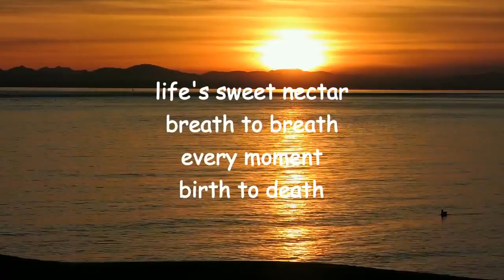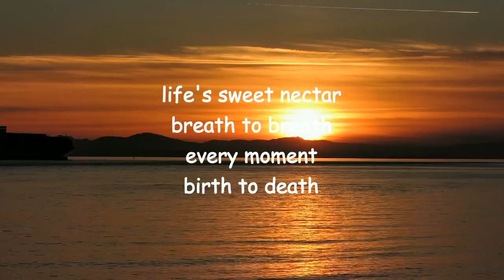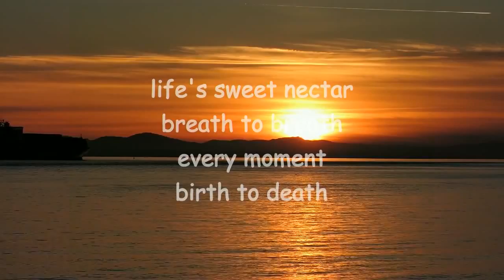birth to death